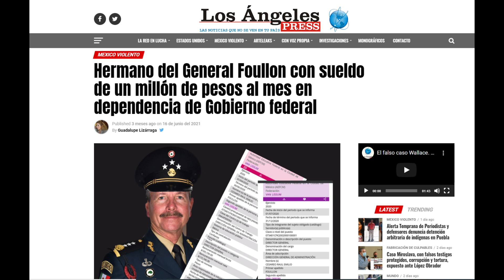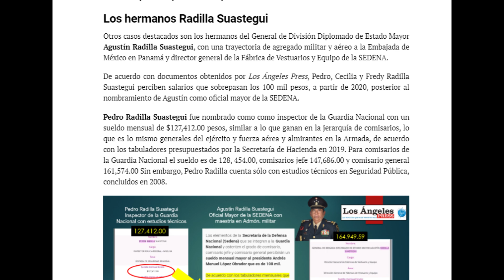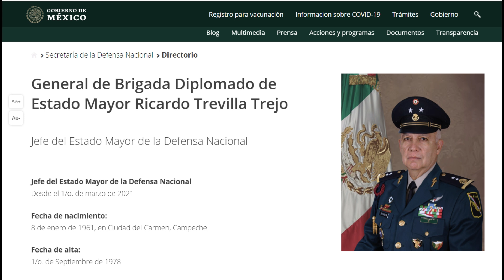El general Agustín Radilla Suastegui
El sargento Alejandro regresa después de una crisis por la pandemia. Y en esta entrega hace un recuento de quién es el nuevo subsecretario de la SEDENA, Agustín Radilla Suastegui, quien acaba de sustituir al general André Georges Foullon, cuyo hermano ganaba más de un millón de pesos en  el gobierno de López Obrador.